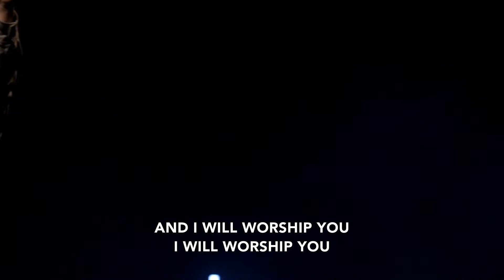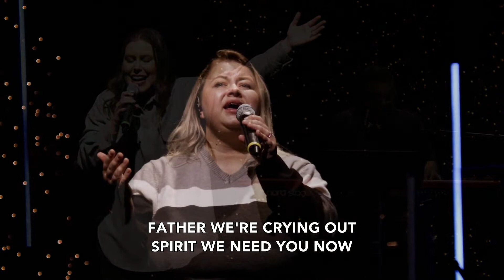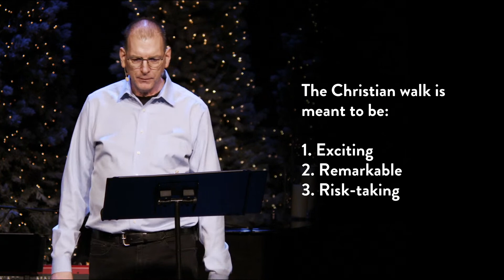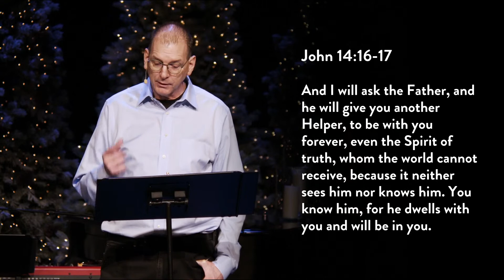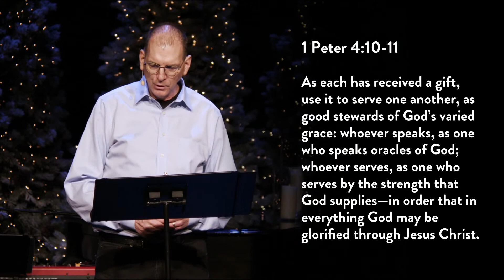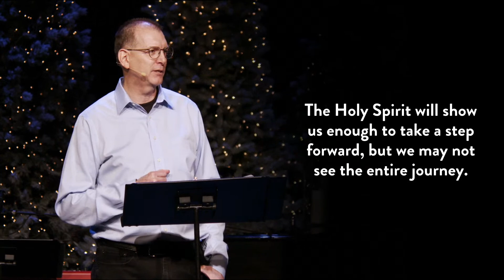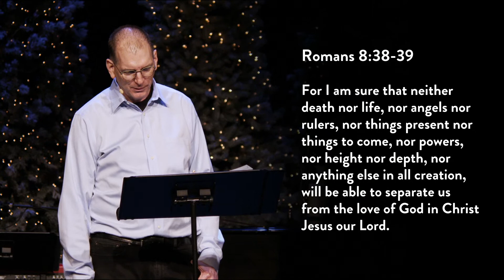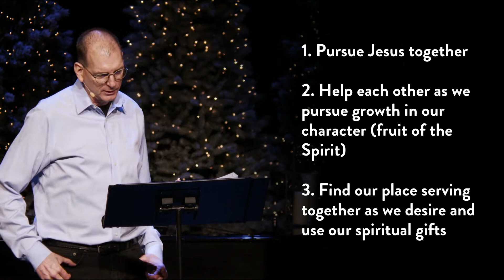Spirit-Led Adventure | Pastor Glenn Erichsen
► OUR VISION

DISCIPLESHIP Following in the Bible looks like discipleship. For us, this means we are disciples of Jesus, learning from His example and committing ourselves to His message.

MISSION Following Jesus means that He's commissioned us to carry His message of hope and healing to the world. For us, this means we will go to extreme measures to leverage our lives for the sake of others.

COMMUNITY Following Jesus Together infers that we can't do this alone: we need community. For us, this means we realize our faith is best lived out in the context of relationship with God and others.

In New Life’s 70+ years of history, thousands have come to know Jesus as their Lord and Savior, several churches have been planted, and global outreach has touched multiple countries. We are excited for you to become a part of the continuing legacy of New Life Church in Everett, WA.